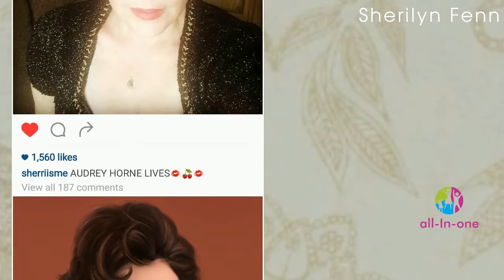Sherilyn Fenn - MiniBio (Italiano)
MiniBio - Sherilyn Fenn (Italiano)

Sherilyn Fenn